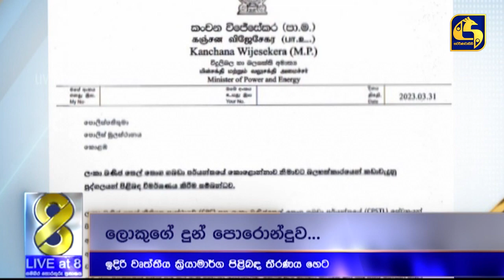ඉදිරි සටන් ක්‍රියාමාර්ග ගැන වෘත්තීයවේදීන් හෙට තීරණාත්මක සාකච්ඡාවක